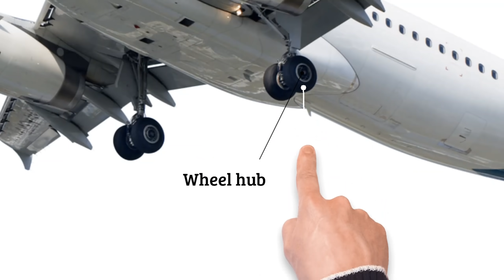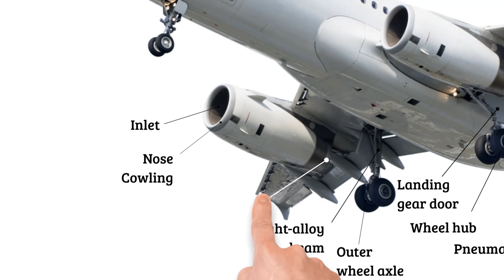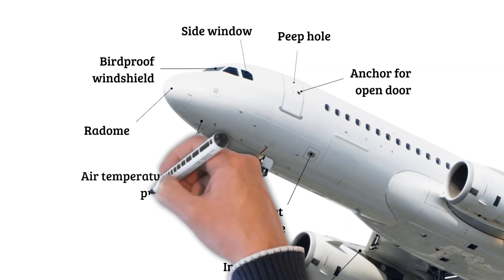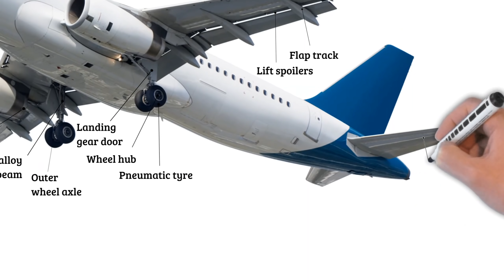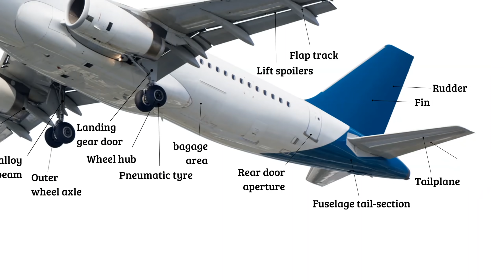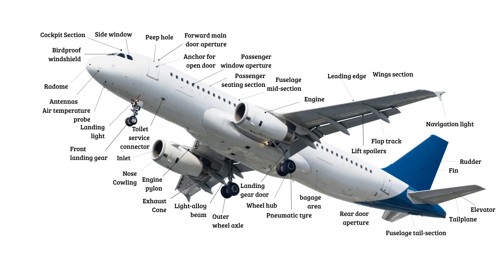(Ultimate) Visual Dictionary | Airplane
Visual Dictionary is an interactive dictionary with an innovative approach.